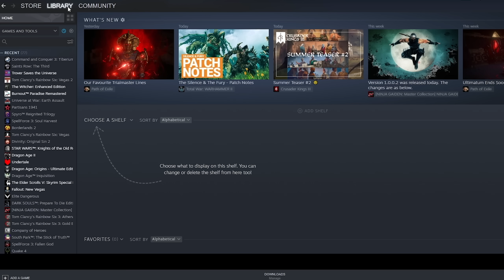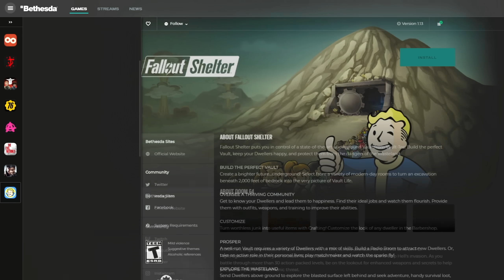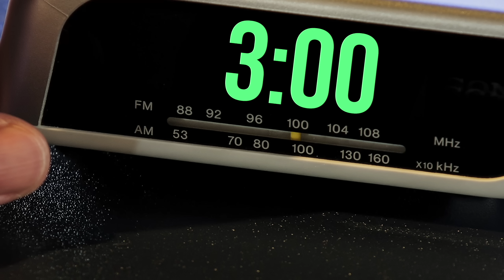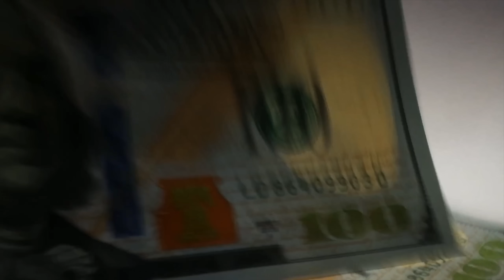10 Things ONLY Gamers With Jobs Will Understand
Sometimes gaming can be complicated when your life is busy.

0:00 Intro
0:19 Number 10
2:02 Number 9
3:03 Number 8
4:10 Number 7
5:11 Number 6
6:15 Number 5
7:24 Number 4
8:31 Number 3
9:18 Number 2
10:06 Number 1